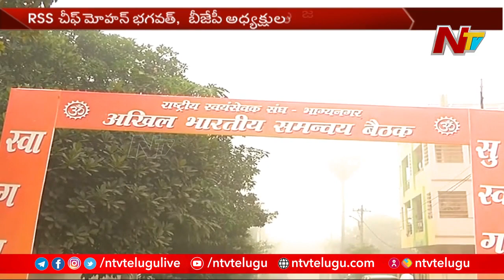హైదరాబాద్ లో ఆర్ ఎస్ ఎస్ సమావేశాలు ప్రారంభం...! RSS Meetings Begin in Hyderabad | NTV